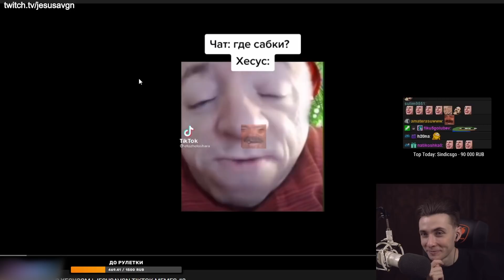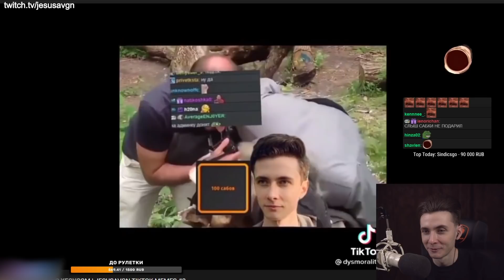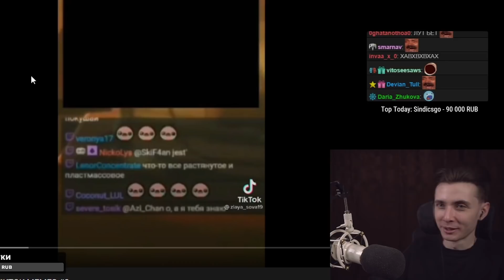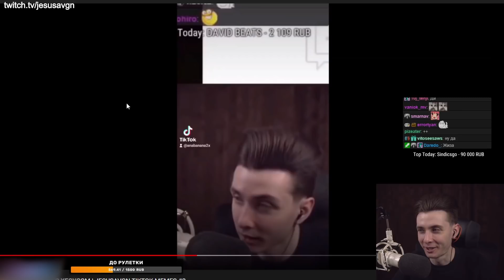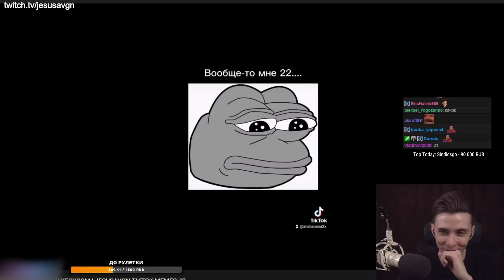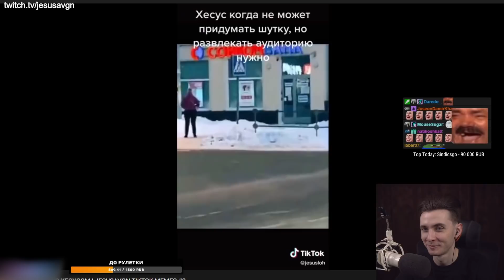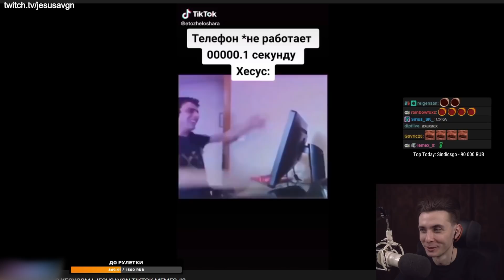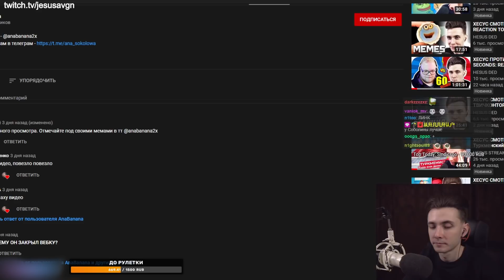ХЕСУС СМОТРИТ: ПОДБОРКА МЕМОВ ИЗ ТИК ТОКА С ХЕСУСОМ | JESUSAVGN TIKTOK MEMES #3